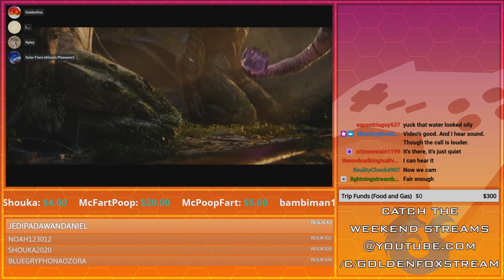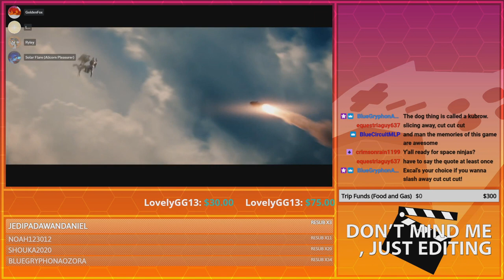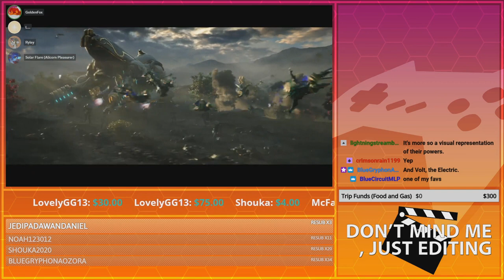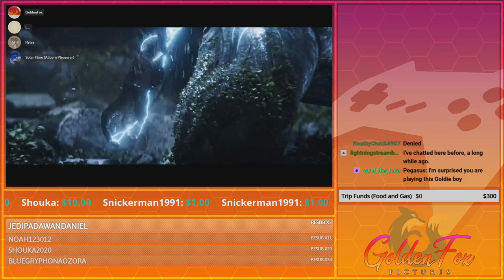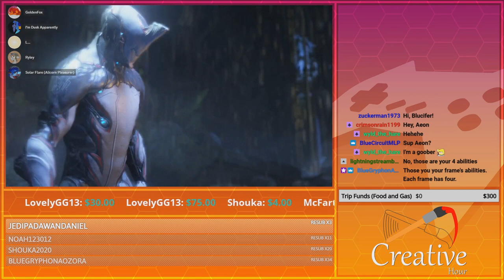Yoga Fingers Denied! | GoldenFox Plays Warframe Pt. 1